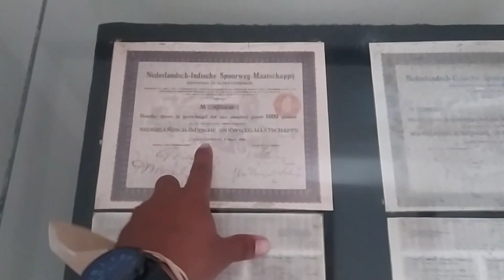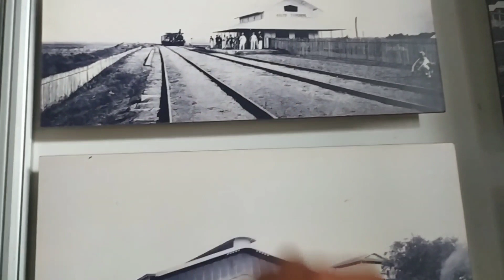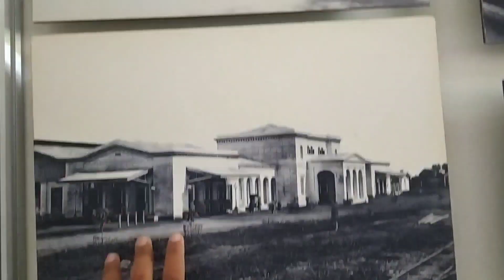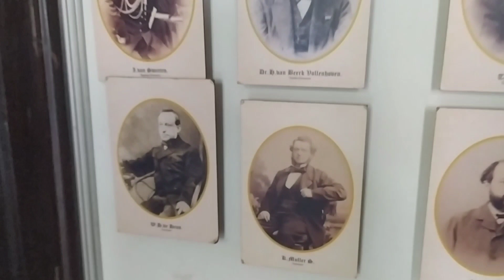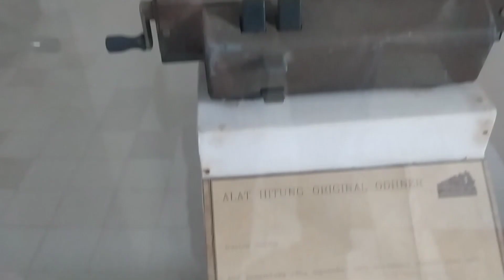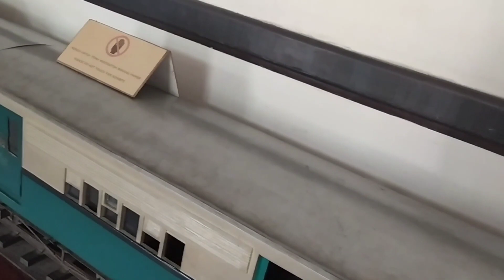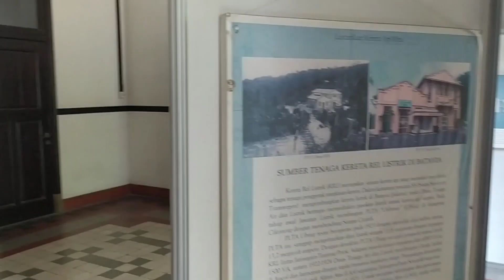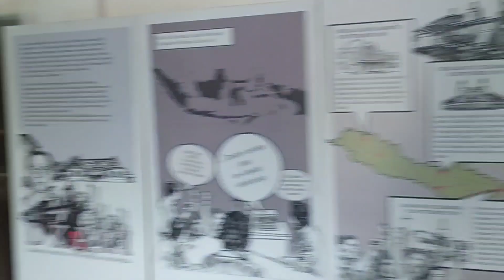Lawang sewu di hari libur//rame banget!!! (part 2)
ini video kelanjutan dari explore saya sebelumnya di lawang sewu semarang,dalam video ini saya akan tunjukan beberapa koleksi koleksi dari museum kereta api di lawang sewu semarang.semoga bermanfaat bagi kalian.